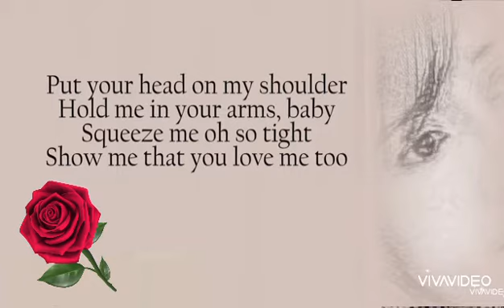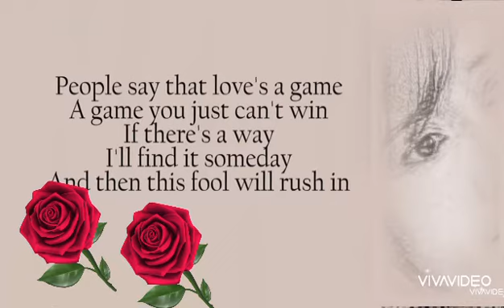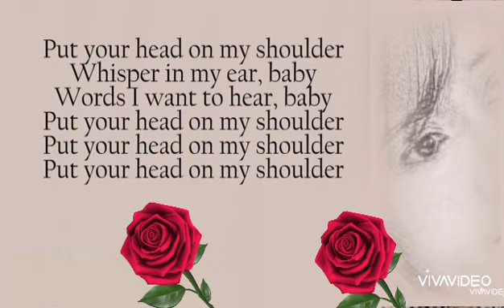Put Your Head on My Shoulder by Renee Dominique